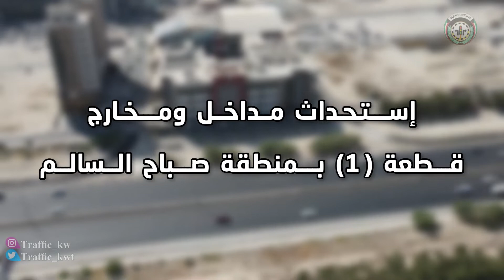استحداث مداخل ومخارج قطعة 1 بمنطقة صباح السالم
تم افتتاح مدخل من شارع عبدالمحسن الصبيح على شارع 192 والمخرج على شارع عبدالمحسن الصبيح من شارع 131 والمدخل من طريق جاسم الخرافي (6) إلى شارع 124 وإفتتاح المخرج على طريق جاسم الخرافي من شارع 123 من الساعة 12:00 صباحاً يوم الثلاثاء 2022/10/4.